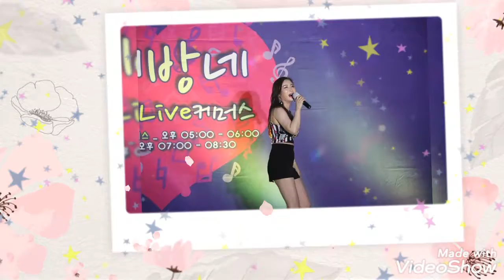가수박미영 십리도못갈걸 사진영상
가수박미영